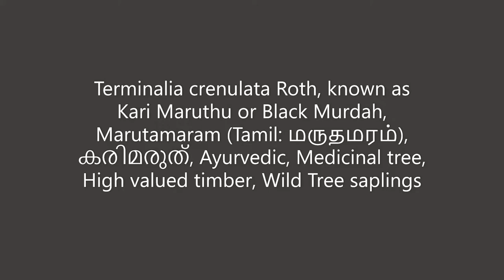Terminalia crenulata Roth, കരിമരുത്, Kari Maruthu, Black Murdah, Marutamaram, மருதமரம் tree saplings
Terminalia crenulata Roth, known as Kari Maruthu or Black Murdah, Marutamaram (Tamil: மருதமரம்), കരിമരുത്, Ayurvedic, Medicinal tree, High valued timber, Wild Tree saplings.

Terminalia elliptica is a species of Terminalia native to southern and southeast Asia in India, Nepal, Bangladesh, Myanmar, Thailand, Laos, Cambodia, and Vietnam. It is a prominent part of both dry and moist deciduous forests in southern India up to 1000 m.

Uses
The wood is used for furniture, cabinetwork, joinery, paneling, specialty items, boat-building, railroad cross-ties (treated), decorative veneers and for musical instruments (e.g. for guitar fretboard).

The leaves are used as food by Antheraea paphia (silkworms) which produce the tassar silk (Tussah), a form of commercially important wild silk. The bark is used medicinally against diarrhoea. Oxalic acid can be extracted from it. The bark and especially the fruit yield pyrogallol and catechol to dye and tan leather.

Water stored in the stem is often tapped and used as a source of potable water in the summer by forest folk. It is also thought to have curative value for stomach pain.

Outside of its native range, it is cultivated in southern China.

In Theravada Buddhism, a tree of this kind is said to have been used as the tree for achieving enlightenment (bodhi) by the twentieth Buddha called "Tissa - තිස්ස". (Other text books identify the Azadirachta indica as the bodhi tree of Tissa Buddha.)